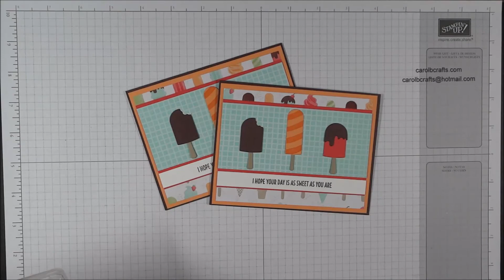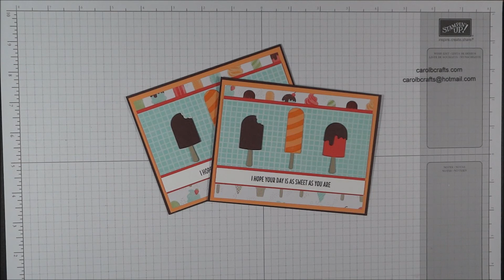Stampin' Up! Cool Treats Online Class Project 4 Birthday Card Tasty Treats DSP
Check my website for the CURRENT HOST CODE to use with your
purchases on Stampin Up. Get a discount on my class or get 15% of your total retail purchase in free products (your choice). Get the details on my website under the Customer Rewards Tab.